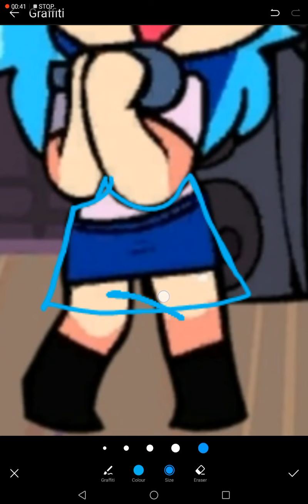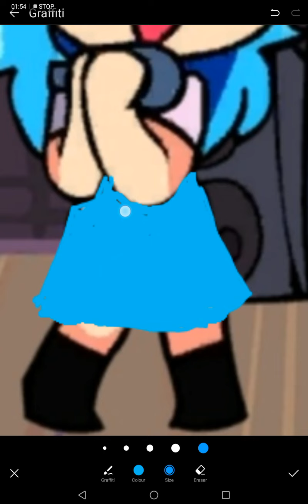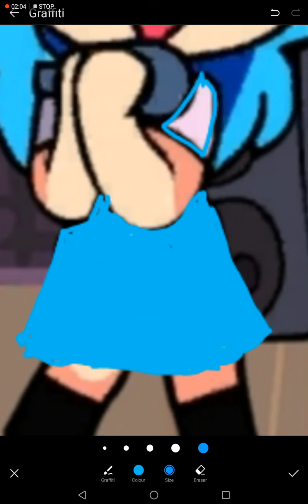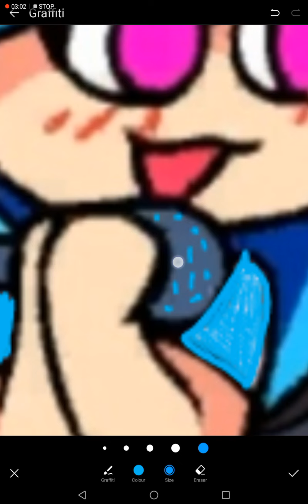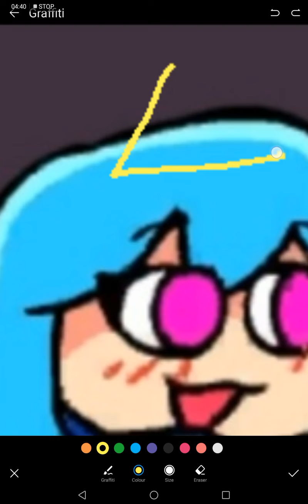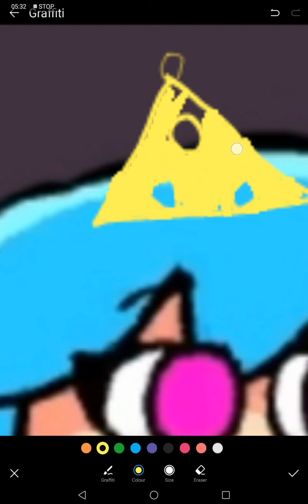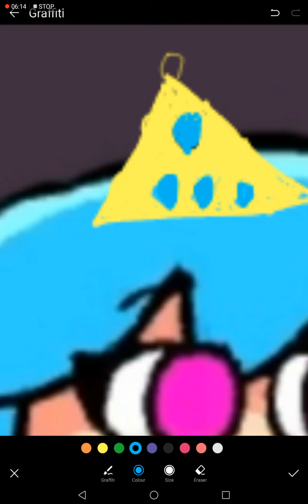Princess sky. Editing sky